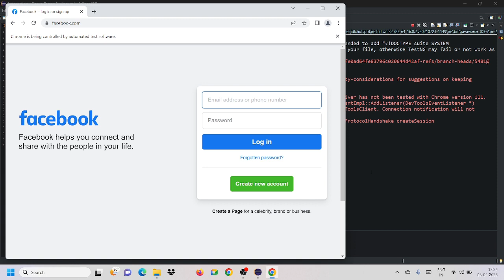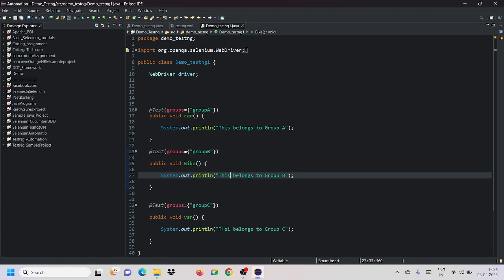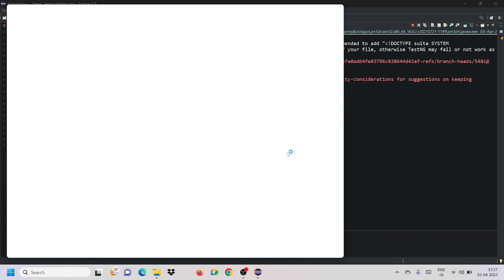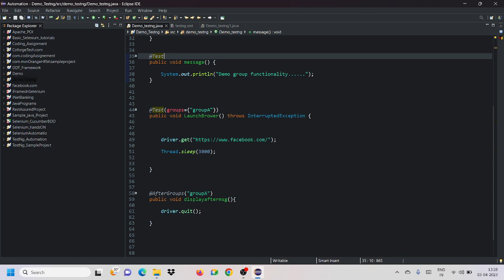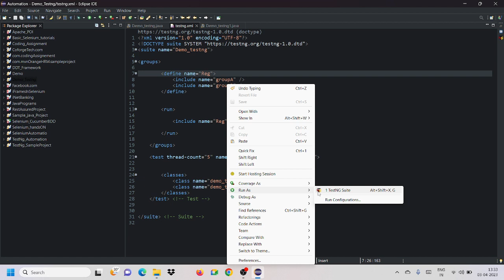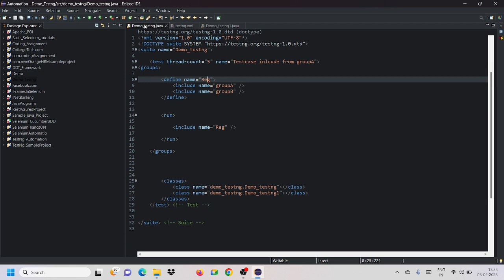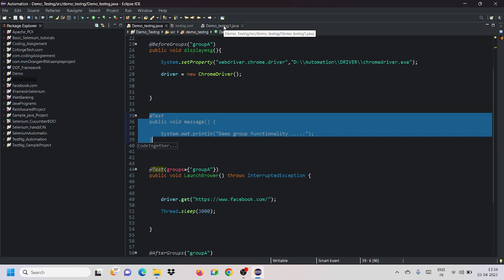L07_Groups in TestNg Framework || Selenium TestNg Framework || Java Automation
This tutorial is about to tell how we can group in test Ng selenium automation framework through java programming language

For any query contact below details:
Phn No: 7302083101